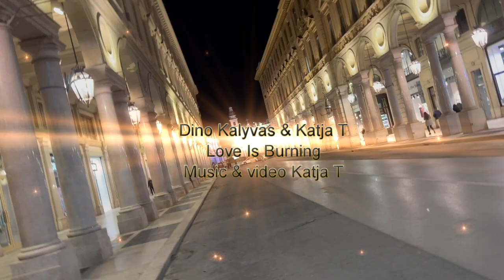Dino Kalyvas & Katja T - Love Is Burning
Music, lyrics, arrangement, production, mixing, mastering & video Katja T (Katja Tanskanen)
The photos of Dino Kalyvas: Pavlos Christodoulou
Dino Kalyvas recorded his voice, mixing Katja T
Lyrics Katja T

Intro hoo-hoo-hoo-hoo-oo (Dino)

Verse 1 (Katja)
Come to my night.
It’s not a crime to shine.
Only your smile can heal me.
Just one cup of tea, your love is burning me.
We are stronger than we know. OoUuAaa
Love is burning! Love is burning!

Chorus 1 (Dino)
Hope is like a golden gate.
Hope is stronger than my fate.
Hope is here, this evening late.
Time is flying.
You are shining.
Give me your light.
Give me warm night.
You can paint my sky.

Uuuuaaa (Katja) Oo-Oo... (Dino)

Love is burning.  (Katja)
Love is burning. (Dino)

Aa...oo...o...ou
You're my love! (Katja)

Verse 2 (Dino)
When I’m alone
so empty is my home.
Only your eyes can heal me.
Love is a river that will flow... oouuaaa...

Chorus 2 (Dino)
No more crying!
We keep smiling!
You can paint my
sky (Dino and Katja)
I need you. (Katja)

Bridge Uuuu aaaa Katja & Dino